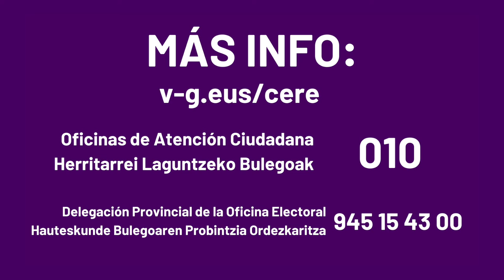Inscripciones en el CERE para las elecciones municipales de mayo de 2023 - Ecuador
Izena eman Atzerriko Egoiliarren Hautesle Erroldan (AEHE) udal-hauteskundeetan parte hartzeko.
Inscripción en el Censo Electoral de Residentes Extranjeros (CERE) para participar en las elecciones municipales